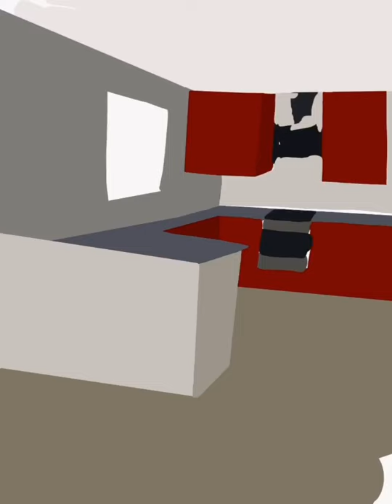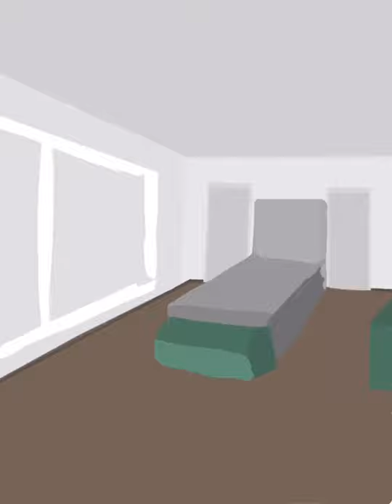[ Homework ] French lesson. Anna Grigoryan